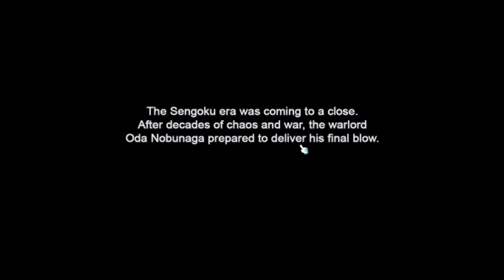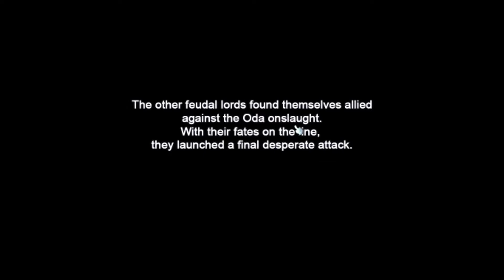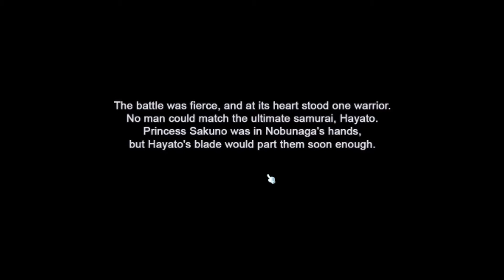[2] Solo MapleScars (Maplestory) w/LycianAlpha {Hayato Update}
Allrighty then new Maplestory Update and Liking it. Obey The Boomstick.